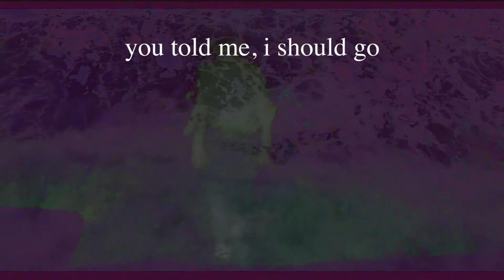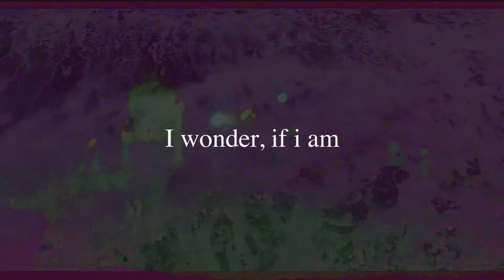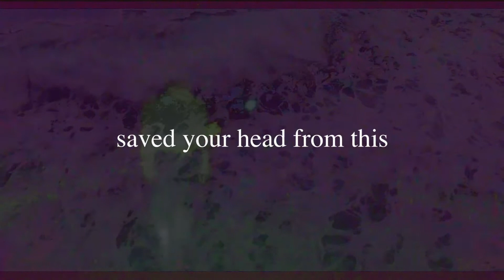Hobart Curtis - Lazy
Directed by Hobart Curtis
Cinematography by Dylan Blond
Recording by Nick Kirk & Hobart Curtis
Written by Hobart Curtis